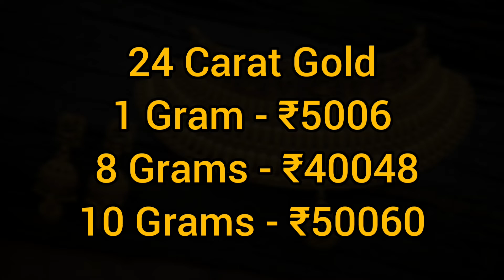Retail store Gold and silver rate today (26/02/2022)Chennai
Jewellery shop Gold rate today (26/02/2022)
Retail store gold rate